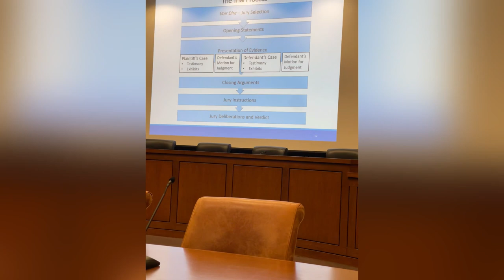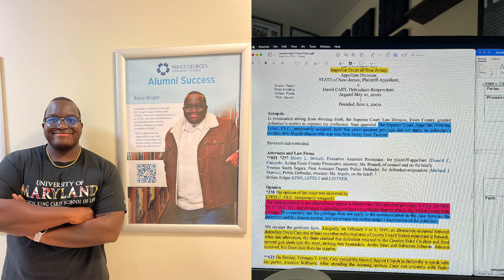UMB Carey Law Orientation: Law School Episode #6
I hope that you were able to gain something valuable from watching! I post new content periodically every week.

Also, follow my identical twin brother Malachi's page. He is a D1 at UMB Dental School!  @StudentDoctorWright